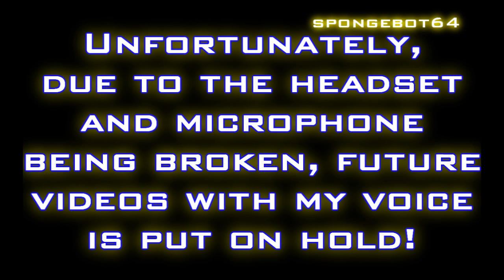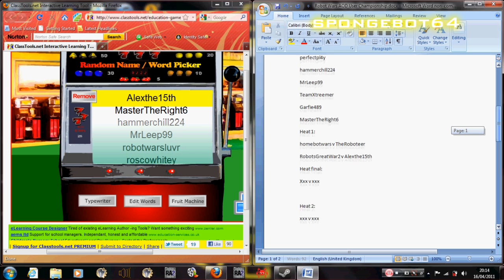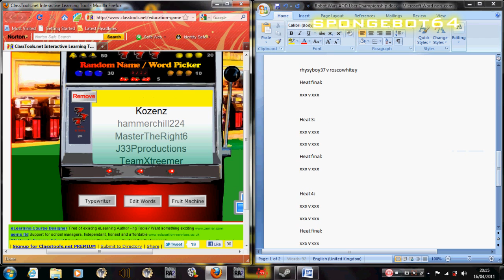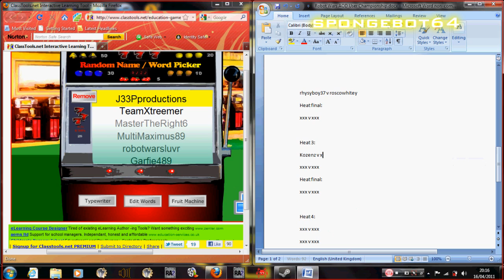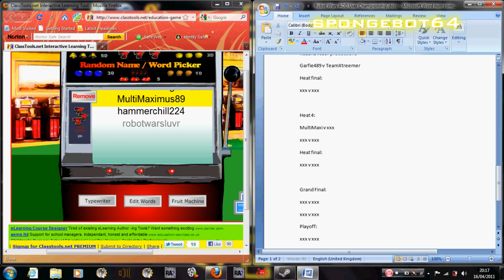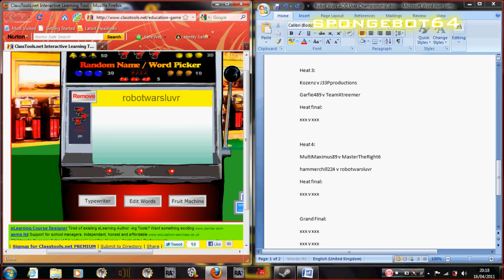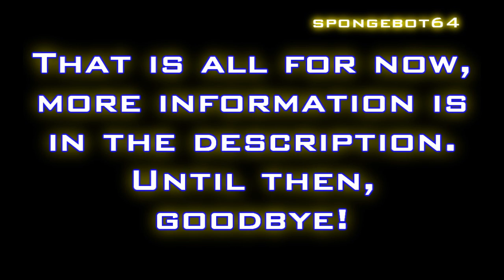Robot Wars AOD User Championship draw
The Robot Wars AOD User Championship is about to start soon, so it is best to get things out of the way. This means sorting out who goes where in the championship, the name picker is in the description. These are the users who have succeded for entry:
Those users will be in my User Championship.
If you want to use the name picker used in this video, it is right here!
Anymore enquiries, just comment or PM (Private Message) me. We do not accept any spam or any trolling (Offensive commenting to cause controversy).
Production by spongebot64©.